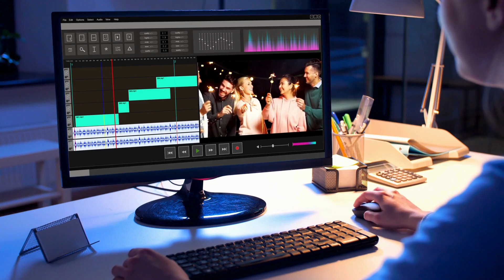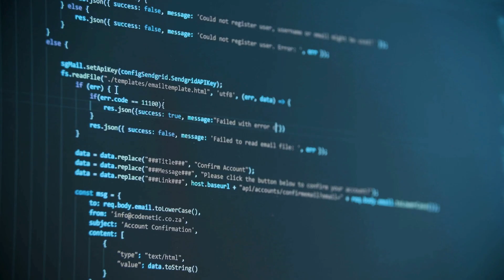¡Explora Linux! Cómo Migrar Fácilmente y Sin Complicaciones (Guía Definitiva 2024)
"¿Listo para explorar nuevas posibilidades con Linux? En este video, te guío paso a paso en el proceso de migración de forma sencilla y sin complicaciones. Aprenderás a elegir la distribución adecuada, cómo preparar tu equipo, y cómo hacer la transición suave y exitosa. Tanto si eres nuevo en Linux como si simplemente buscas un cambio, esta guía está diseñada para que disfrutes al máximo de tu nueva experiencia en código abierto. ¡No te lo pierdas!"
Hashtags (#):